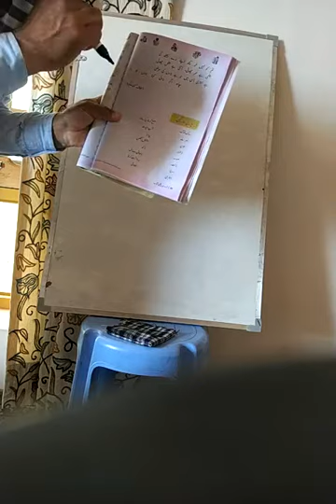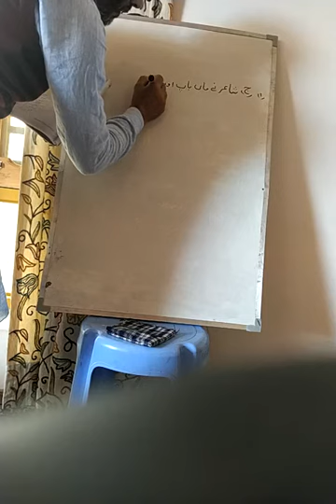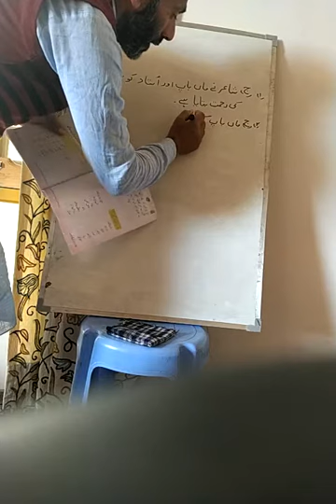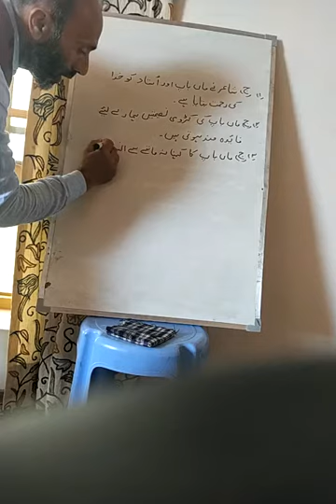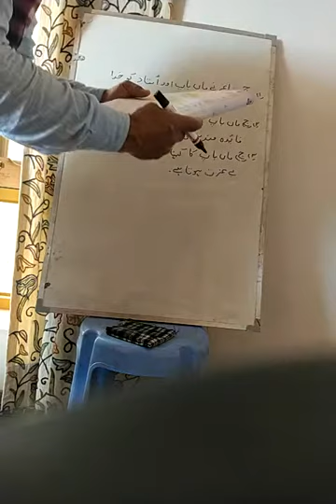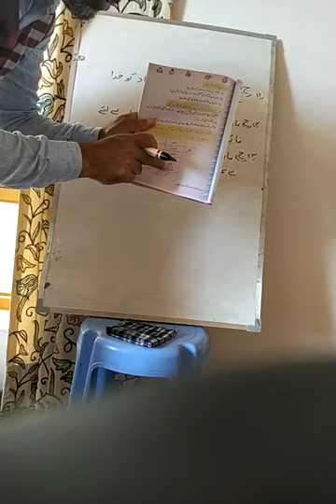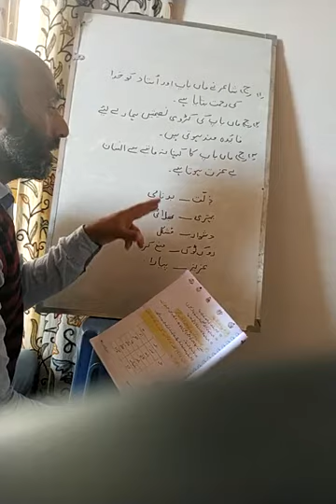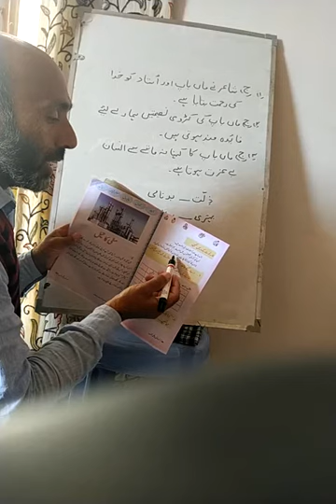4th Urdu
Kehna Badon ka Mano